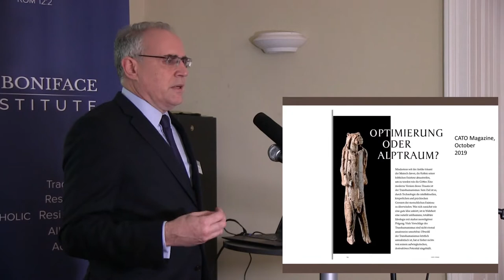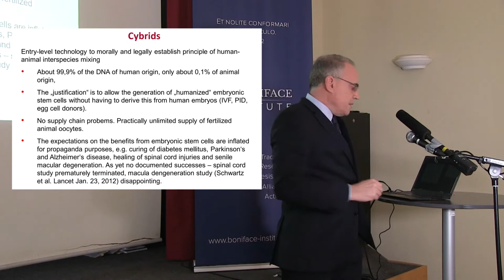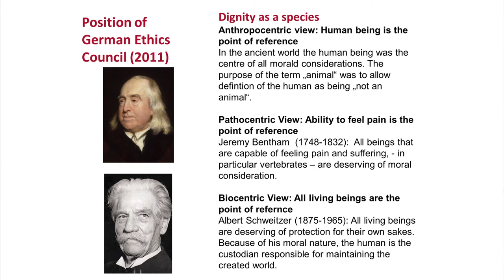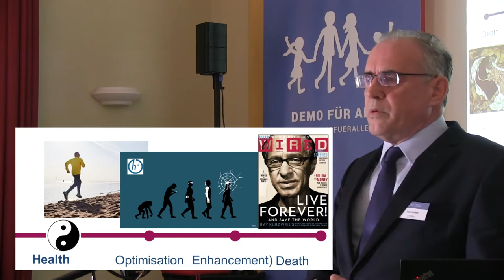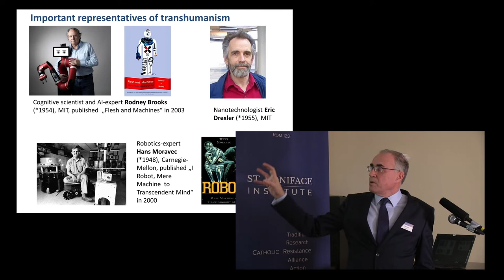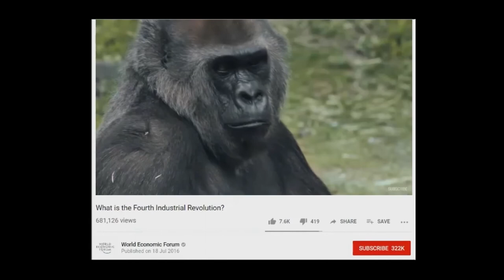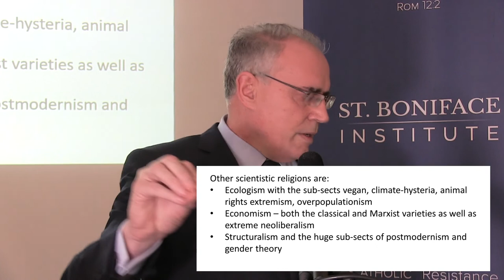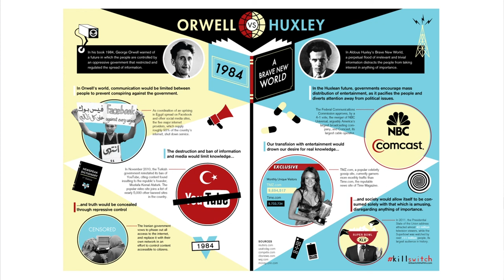Transhumanism: Optimized Dream or Disappointing Nightmare? - Prof. Paul Cullen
Prof. Paul Cullen from the University Münster gives a talk about the possibilities and dangers of transhumanism.